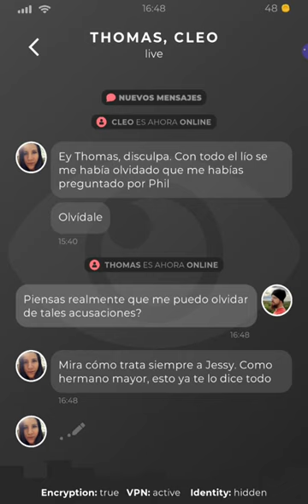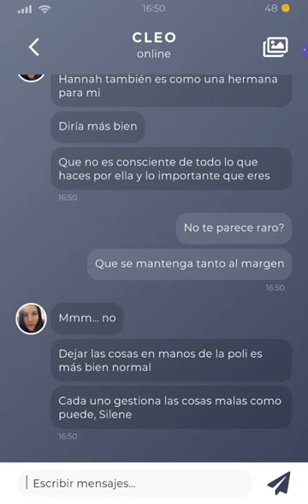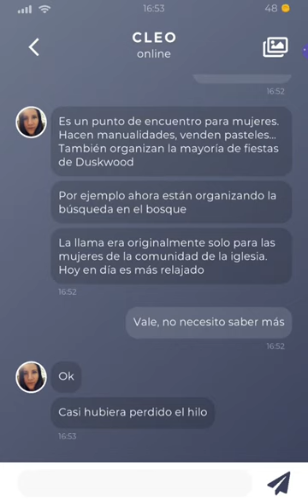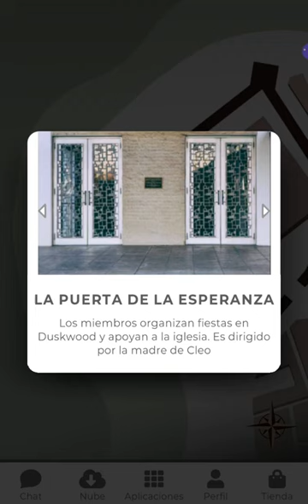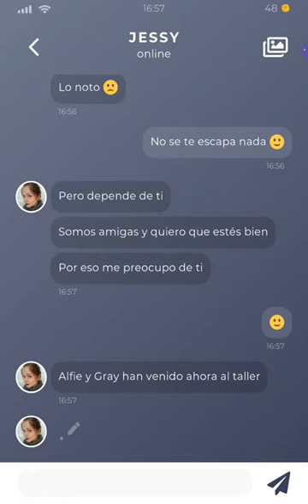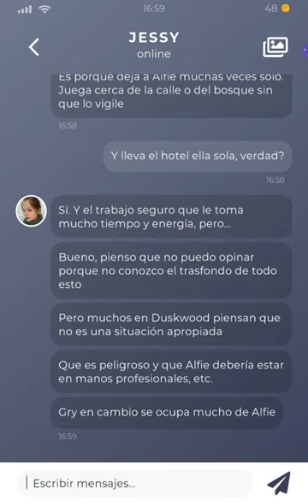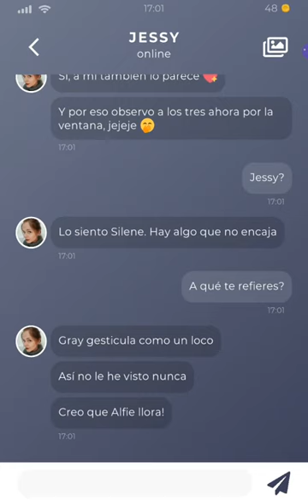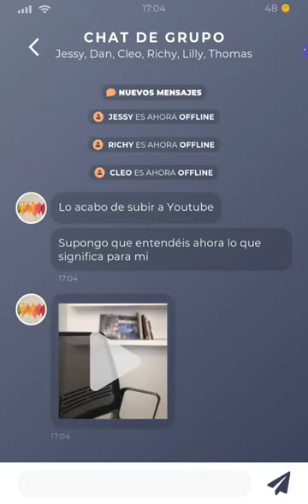[Duskwood] LA ACUSACIÓN DE LILLY... 😶 [Capítulo 4 parte 5]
Hannah está desaparecida durante 72 horas.
¿Puedes encontrarla?

Han pasado 72 horas desde que Hannah desapareció sin dejar rastro. De la nada, sus amigos reciben de repente un mensaje del teléfono de la persona desaparecida. El misterioso mensaje solo contiene un número... ¡tu número!